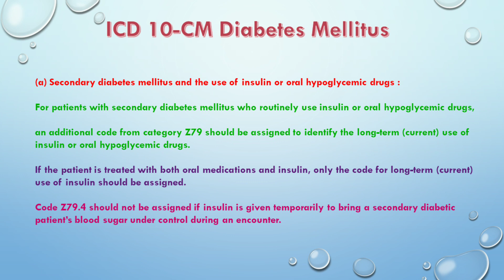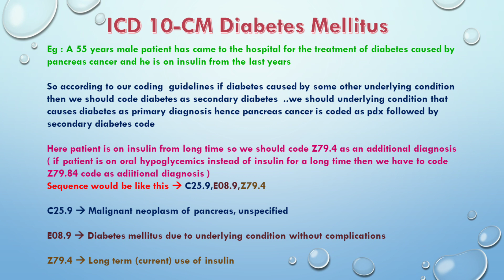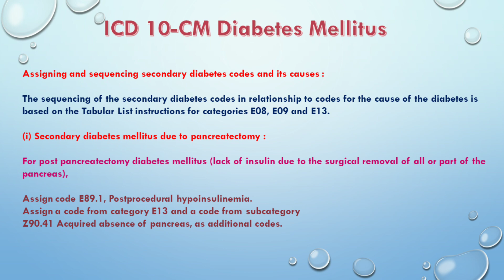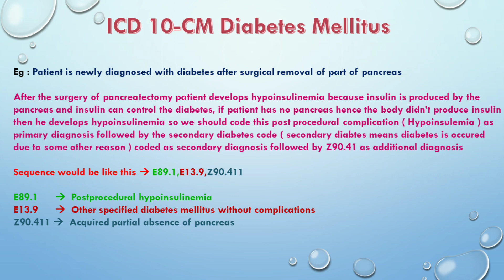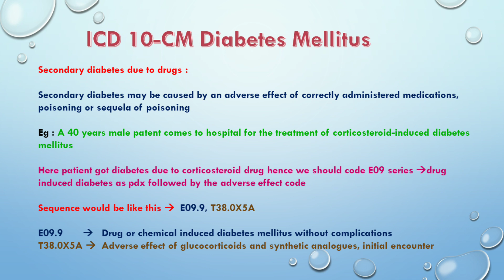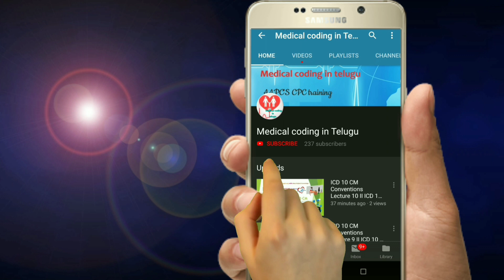Diabetes Lecture 4 II ICD 10 Diabetes Guidelines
icd 10 coding guidelines 2019
icd 10 coding for beginners
icd 10 cm coding for CPC
icd 10 in telugu

" Diabetes lecture 4 " is   covered in this video

this channels covers

Icd 10 medical coding interview questions
medical coding in telugu
medical coding introduction in telugu
CPC training in telugu
aapc exam
aapc exam tips
cpc medical coding classes
icd 10 guidelines with examples
icd 10 guidelines made easy
icd 10 cm conventions
learn icd 10 coding for free
icd 10

                   Youtube.com/Medicalcodingintelugu

Like our page :

                    Facebook.com/Medicalcodingintelugu